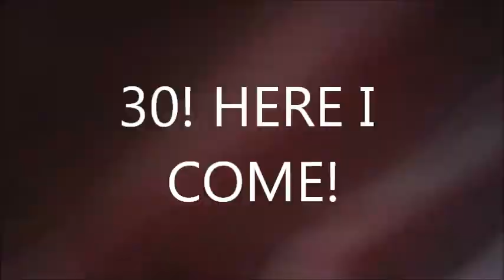FUN at the playground intense swingset, thug life, illuminati confirmed